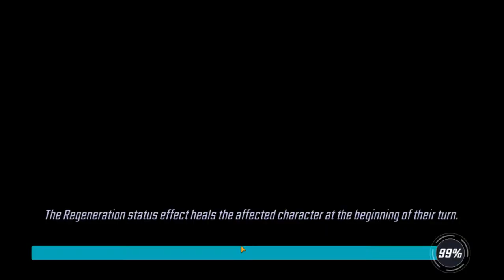u7 lane 3 node 2